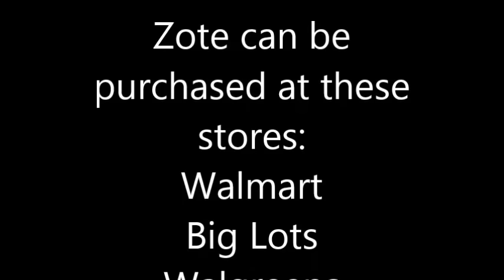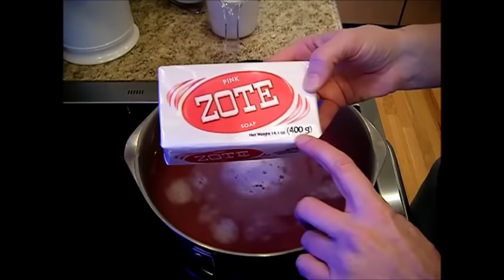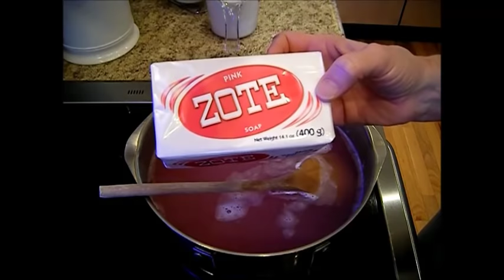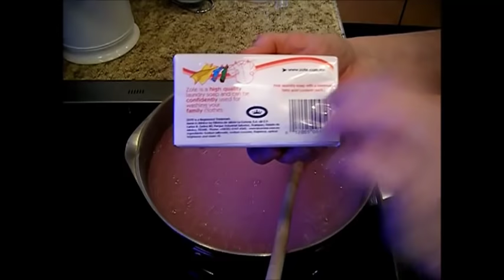Janie's BEST Laundry Detergent Recipe - IMPROVED!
Here it is; you all asked for it and I finally needed a batch of laundry soap so I could make the questions & answers video. Enjoy! Janie

Chef Janie's Laundry Detergent:
1 bar grated 400 grams (14.1 oz) Zote Soap (or other that equal 400grams), 2-3/4 cups borax (only 1-1/2 cups of borax if this is for baby laundry), 2-3/4 cups washing soda, 1 cup baking soda, 1 cup oxygen cleaner (Some may cause 'fizzing' and overflow in bucket so I use Totally Awesome Citrus Oxygen Cleaner from Dollar Tree). 3 Tbsp. vegetable glycerin (opt), and you can add any scent or leave scent out. It smells great by itself!  I add Alive booster crystals or Lemon and butter scents. You can add lavender or other. Skies the limit here just make sure essence oils do not stain clothing.